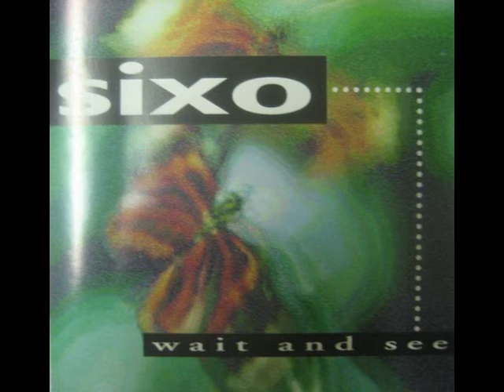17 ◦ Sixo - The One (Demo Length Version)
Sixo - The One  (Demo Length Version)